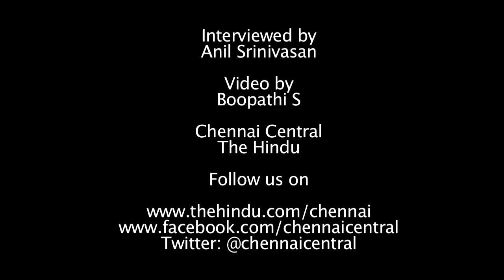Margazhi Conversation: R. Seshasayee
In a freewheeling chat with Anil Srinivasan, Executive VP of Ashok Leyland, R. Seshasayee describes what Carnatic music means to him and discusses the need to contemporise its presentation.